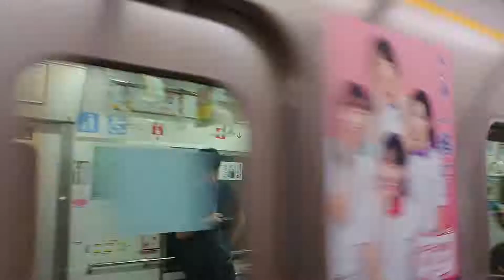●20190712 N1000形 発車 ＠栄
撮影路線：名古屋市営地下鉄 東山線
撮影駅：栄
行先：藤が丘
車両：N1000形
両数：6両
撮影機材：【スマホ】SONY Xperia XZ2 Premium
MH：ーー
備考欄：